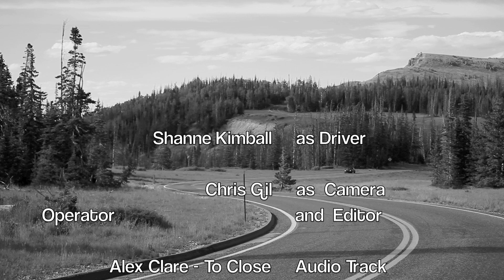the Two Hour Challenge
We challenged one of ReDefine Gravities employees to film edit and produce a complete 2 minute video in only two hours.  This is what he came up with

If you have a photography or video job for ReDefine Gravity then check us out at